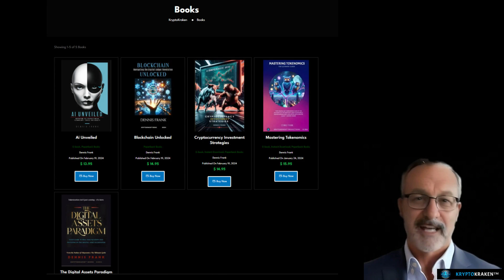🌟Welcome to KryptoKraken! 🌟 Your Ultimate Guide to Cryptocurrency & Blockchain 🚀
Description:
Hey there, crypto enthusiasts! 🌐 I'm Dennis Frank, the founder of KryptoKraken, and I'm thrilled to welcome you to our channel. Whether you're new to the world of cryptocurrency or a seasoned expert, KryptoKraken is your go-to destination for all things crypto. 🚀

🔹 What We Offer:

Educational Guides: Simplifying blockchain, investment strategies, and tokenomics.
Engaging Videos: Covering everything from blockchain fundamentals to advanced AI trading techniques.
Insightful Podcasts: Featuring expert guests and deep dives into digital finance and real-world blockchain applications.
Stay ahead in the crypto game with our up-to-date content and join a vibrant community of enthusiasts. Explore real-world applications of blockchain in industries like real estate, art, and commodities.

👉 Join us today and be part of the crypto revolution!

🔗 Visit KryptoKraken.com

0:02 - Welcome to Crypto.com and Thank You to Subscribers
0:16 - Introduction for New Viewers
0:21 - Overview of Crypto Kraken's Content
0:31 - Educational Guides on Blockchain, Cryptocurrency, and Investment
0:46 - Video Series: Blockchain Fundamentals and Advanced AI Trading
0:56 - Real-World Applications of Blockchain and Tokenization
1:07 - Invitation to Explore Crypto.com Resources
1:14 - Subscribe and Join the Crypto Community
1:18 - Final Thanks and Encouragement to Explore Crypto

Welcome to your hub for all things digital finance! Access hundreds of articles, videos, audio files, and books covering cryptocurrency, blockchain, and the future of digital assets. Whether you're just starting or an expert, there's something for you.

What You’ll Find:

Articles: In-depth explorations of the latest trends in cryptocurrency, blockchain, and fintech.
Videos: These are straight from the KryptoKraken YouTube channel and feature insights on blockchain, tokenomics, and more.

Podcasts: Listen to the KryptoKraken Podcast, co-hosted by Frank and Carol. It covers topics like CBDCs, ISO 20022, the BRICS coalition, and many more trending topics.

Books: Check out my published works on Amazon, Author Dennis Frank, including:

Mastering Tokenomics: The Ultimate Guide
Cryptocurrency Investment Strategies: A Comprehensive Guide
Blockchain Unlocked: Navigating the Digital Ledger
AI Unveiled: Navigating the Intersection of Technology, Ethics, and Society
The Digital Assets Paradigm: Your Guide to RWA Tokenization and Digital Finance
Stay up-to-date with my latest research and insights into the evolving digital asset landscape.

Facebook: My KryptoKraken on Facebook